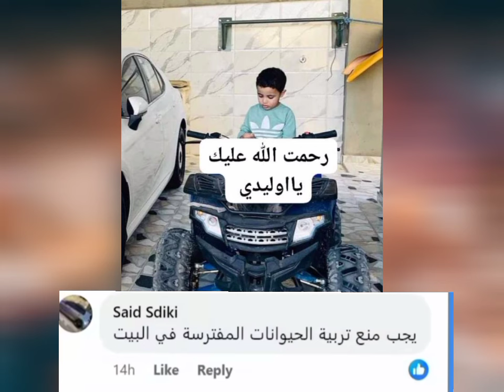النمر وسالم في ليبيا | تفاصيل مقطع النمر سالم اجدابيا في ليبيا 😭